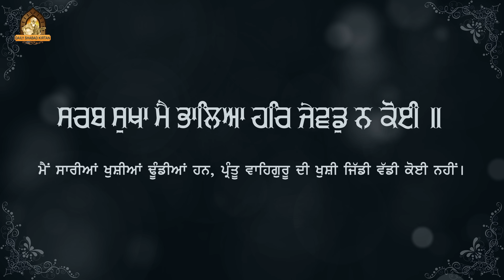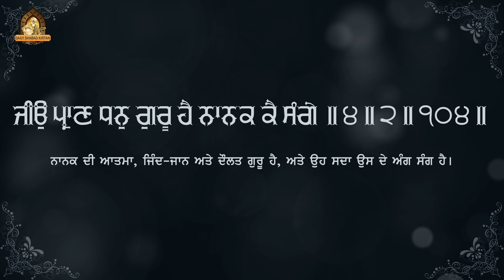Gur Ki Mehma Kya Kaha | New Shabad Gurbani Kirtan | New Gurbani Shabad Kirtan Bhai Jaskaran Singh Ji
Daily Shabad Kirtan Presents:- Gur Ki Mehma Kya Kaha

Shabad  -  Gur Ki Mehma Kya Kaha
Ragi  - Bhai Jaskaran Singh Ji Goindwal Sahib Wale  ( 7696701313)
Audio & Video  - Recroom Studio ( 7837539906 )